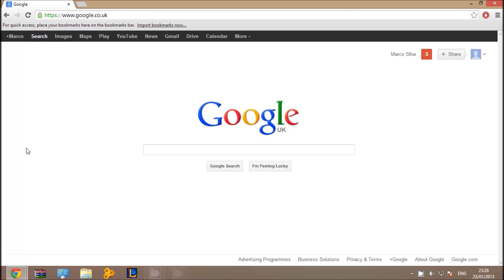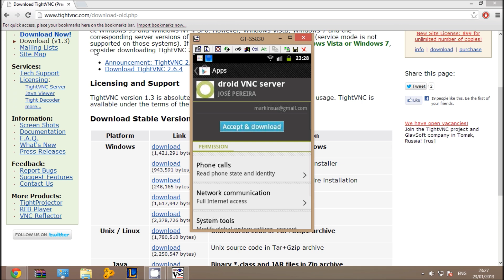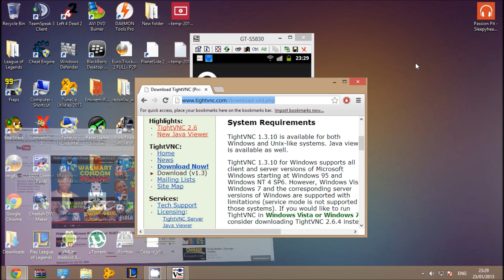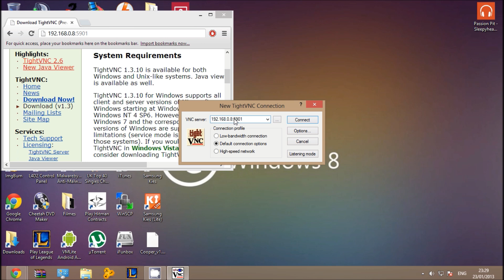How to control Android phone from Computer